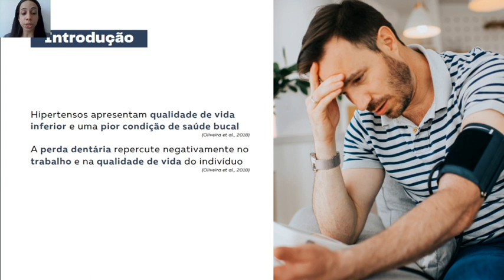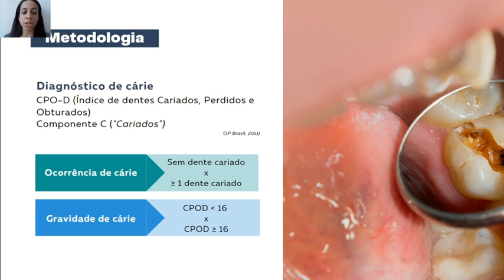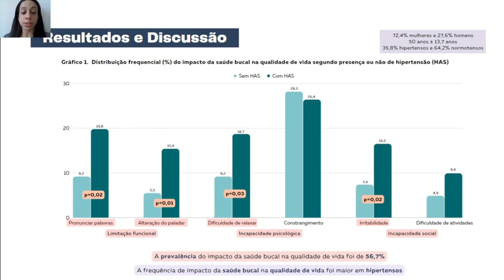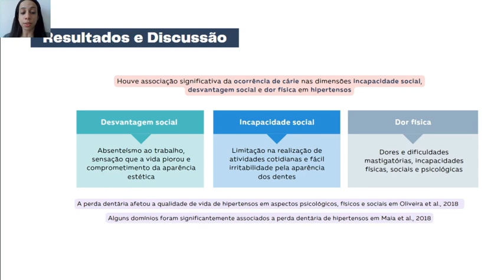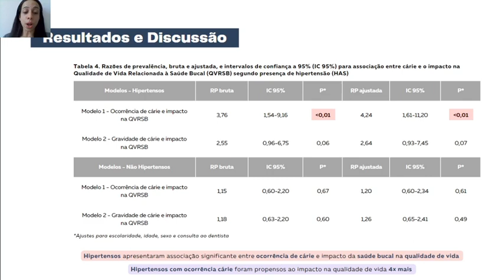IMPACTO DA CÁRIE DENTÁRIA NA QUALIDADE DE VIDA EM INDIVÍDUOS COM E SEM HIPERTENSÃO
INTRODUÇÃO: A hipertensão, importante fator de risco cardiovascular, tem sido associada a condição bucal precária. Estudos evidenciam que a condição bucal impacta na qualidade de vida. OBJETIVO: Avaliar o impacto da presença e gravidade de cárie na qualidade de vida em indivíduos com e sem hipertensão. MATERIAIS E MÉTODOS: Estudo transversal analítico com 254 indivíduos adultos assistidos em serviços públicos de saúde, em Salvador-Bahia. Foram aplicados questionários socioeconômico e de avaliação da qualidade de vida relacionada a saúde bucal (Oral Health Impact Profile-14 - OHIP-14). O exame bucal foi realizado por cirurgião-dentista e o índice de dentes Cariados, Perdidos e Obturados (CPO-D) foi empregado para diagnóstico de cárie. Aplicaram-se os testes Qui-Quadrado e t-Student. As medidas de associação brutas e ajustadas (Razão de Prevalência - RP e Intervalos de Confiança a 95% - IC95%) foram obtidas com Regressão de Poisson com variância robusta. RESULTADOS: A prevalência de impacto na qualidade de vida relacionada à saúde bucal (QVRSB) foi de 56,7%. Quanto à hipertensão, 91 indivíduos apresentaram a doença e 163 eram normotensos. A ocorrência de cárie (pelo menos 01 dente cariado) foi de 59,4% e a gravidade (CPO-D maior ou igual a 16 dentes) foi de 54,7%. Nos hipertensos, houve associação estatisticamente significante da presença de cárie nas dimensões dor física (p=0,01), incapacidade social (p=0,05) e desvantagem social (p=0,02). Nos normotensos, a gravidade de cárie apresentou associação estatisticamente significante com impacto nas dimensões limitação funcional (p=0,05), desconforto psicológico (p=0,01) e desvantagem social (p=0,05). A RP ajustada mostrou que indivíduos hipertensos e com cárie tiveram propensão de impacto na qualidade de vida cerca de 4 vezes maior do que aqueles sem cárie (RP ajustada 4,24; IC95%:1,61-11,20). CONCLUSÃO: Existe forte impacto da ocorrência de cárie na QVRSB entre hipertensos, mesmo ajustada para confundidores. APOIO: FAPESB

AUTORES: Maria Clara Azevedo Moreira (bolsista PIBIC), Juliana Andrade de Lacerda, Karen Franco, Beatriz Sena e Johelle de Santana Passos Soares (orientadora)